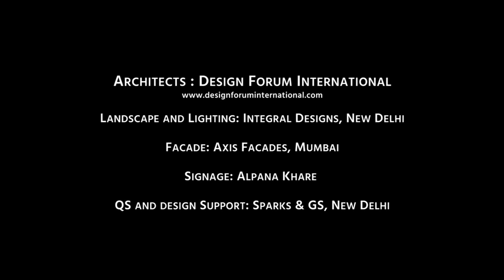Guwahati Airport - New Terminal Building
A flyby and walkthrough of the proposed New Terminal Building at Guwahati Airport commissioned by the AAI. Designed by DFI and AECOM.